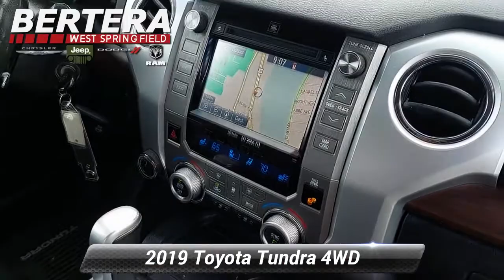Used 2019 Toyota Tundra 4WD Limited, West Springfield, MA D70360A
CARFAX 1-Owner, Superb Condition, LOW MILES - 36,889! Smoked Mesquite exterior and Black interior, Limited trim. Heated Leather Seats, Nav System, 4x4, Back-Up Camera, TRD OFF ROAD PACKAGE, LIMITED PREMIUM PACKAGE, Hitch.KEY FEATURES INCLUDELeather Seats, 4x4, Heated Driver SeatOPTION PACKAGESLIMITED PREMIUM PACKAGE Blind Spot Monitor w/Rear Cross Traffic Alert, Color-Keyed Rear Bumper, Front & Rear Parking Assist Sonar, Glass Breakage Sensors (GBS), Radio: Entune Premium JBL Audio AM/FM/HD Radio/CD, integrated navigation system, MP3/WMA playback capability, AM/FM cache radio, 12 JBL speakers including subwoofer and amplifier, 7"high-resolution touch-screen display w/split-screen, auxiliary audio jack, USB media port, HD predictive traffic and Doppler weather overlay, Bluetooth hands-free phone capability w/advanced voice recognition, phone book access and music streaming and Siri Eyes Free, Entune App Suite, Destination Search, iHeartRadio, Yelp and Slacker Radio, SIRIUSXM Satellite Radio, complimentary SiriusXM All Access, Illuminated Entry System, TRD OFF ROAD PACKAGE Tires: P275/65R18 All-Terrain, Wheels: 18"x 8J Split 5-Spoke TRD Off Road Alloy, Engine & Fuel Tank Skid Plates, LED Headlights w/Smoked Housings, Bedside TRD Off Road Decal, TRD Off Road Floor Mats, Trail-Tuned Bilstein Shock Absorbers.OUR OFFERINGSOur vision is to improve your experience with Bertera Chrysler, Dodge, Jeep, Ram & SRT in West Springfield by updating our dealership processes into becoming the most comfortable and pleasurable purchasing and ownership experience in the industry. We have been providing outstanding, professional sales and service for over 20 years and have no plans on slowing down! At Bertera in West Springfield, we strive to become the dealership that you want to do business with.Horsepower calculations based on trim engine configuration. Please confirm the accuracy of the included equipment by calling us prior to purchase.

[RLVID:1212:ae6bf8d0a32e7ba9:2e8918a8a14f39da:1]